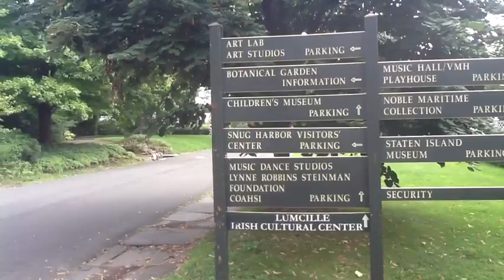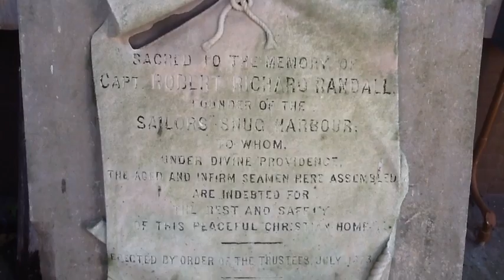Snug Harbor Cultural Center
A quick look at the delightful Snug Harbor Cultural Center on Staten Island. Many of the buildings on site date back more than 100 years, and the Center makes a lovely change from the hustle and bustle of Manhattan. If you are looking for a reason to do more than just take the free ferry ride to and from Staten Island, Snug Harbor is an excellent choice.